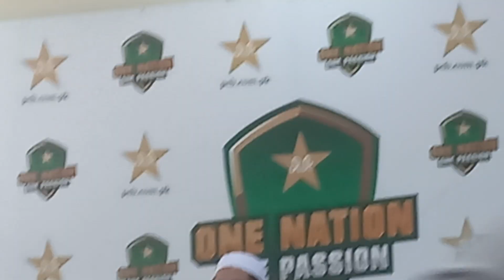Muhammad Amir could be selected | inzimam shocking statement